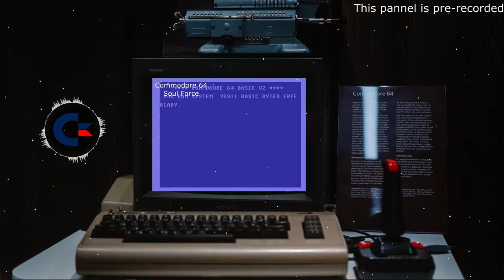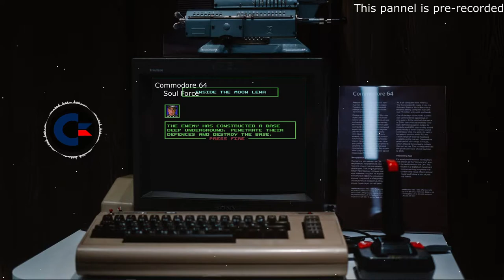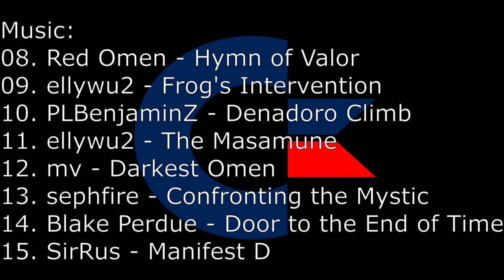Retro Gaming with FaSMaN and Kidra | FURSAverance 2021 Day 1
Console Pictures: Evan-Amos

Background: Alexander Grigoryev

01. sephfire - Inciting Incident
02. sephfire, SirRus - Morning Sunlight
03. DarkeSword - Blue Skies Over Guardia
04. Sleepy Emp - To Lands Unknown
05. LunarHeart - Darkness Dueling
06. Zas - Lucca's Arrival
07. Claado Shou - Revelation of Fire
08. Red Omen - Hymn of Valor
09. ellywu2 - Frog's Intervention
10. PLBenjaminZ - Denadoro Climb
11. ellywu2 - The Masamune
12. mv - Darkest Omen
13. sephfire - Confronting the Mystic
14. Blake Perdue - Door to the End of Time
15. SirRus - Manifest Destiny

Welcome to Day 1 of FURSAverance!

Today's Schedule

FAQs
What is a virtual furry conference or vcon?
Much like a normal furry con, a virtual conference will be a place where like-minded furries can meet and participate in panels, discover great artists, participate in some furry games and general shenanigans.

The only difference is that our con is online, in cyberspace.

Where can I participate and how much does it cost?
The main con will be broadcast over Youtube and you can use the Youtube chat to participate.

It is completely free of charge.

I might not be able to make the con?
The great thing about vcons is that you can watch it later. If you visit our Youtube channel you will find the entire vcon archived - you can even fast forward to watch just the panels you’re interested in!

Will FURSAverance be a recurring convention?
We really hope so, this is very much a test for us, but we want to keep on doing them, in some form or another.

Is it only on Youtube is there any other way to participate?
Because this is our first vcon we want to keep things as simple as possible, so we will only be on Youtube.

Why is Pawesome Wacky Whiskers Rescue & Rehoming the chosen charity?
We had certain criteria for choosing a charity to support.  We preferably wanted to help an animal charity that didn’t have a lot of existing support, corporate sponsors or governmental aid.  We identified PWWRR as such a place.

But I know of this really good charity that you could donate to!
As much as we would like to help more organisations, our help must also be meaningful to them.  We have no idea how successful our fundraising will be and we don’t want to split the pot too much.  If you have suggestions for charities we could support in future, please drop them into the feedback form we will distribute after the con!

How can I help with the con?
Honestly, you just showing up and supporting our panelists would be awesome!  These folks have been working hard behind the scenes to get their panels and events ready for you to enjoy.

There will be plenty of opportunities to participate, ask questions and interact with other furries during this event.  Socialise in the chat window, check out the Artists’ Listing (maybe pick up a commission or two), buy tickets for the raffle or donate to support our charity.  You can also help by telling more folks about the convention so that we can spread the love!

How will the raffle work?
A raffle is like a lucky draw.  You buy tickets and there are several prizes that can be won if your ticket is chosen at the end of the con!  To keep it simple and affordable, we have set the price at $1 per raffle ticket.  A list of all the prizes will be made available to tempt you on the first day of the con.

Where can I find more info on your mascot?
Our mascot is the feisty but caring honey badger, Matimba (or Mat for short).  His name means “strong” in Xitsonga, one of South Africa’s eleven official languages.  Honey badgers are resilient and widespread from the southern-most tip of African all the way to the Indian subcontinent - kinda like how FURSAverance aims to reach across borders!  He embodies the can-do attitude we had when we tackled this project.

You can find a refsheet of him down below, and we would love to see fanart of him if he strikes your fancy (remember to link back here if you do)!  Maybe we could host a small gallery for this rough-&-ready lad!  If you have more questions, you can poke Mat’s mama - Sudan Red (Telegram: @SudanRed).